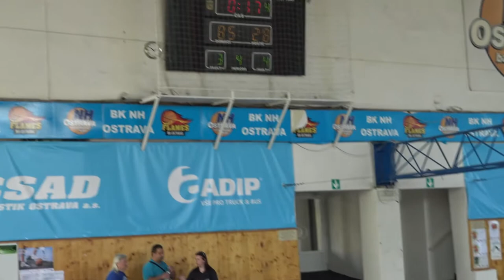NH Ostrava - Snakes Ostrava U13 20.4.2019